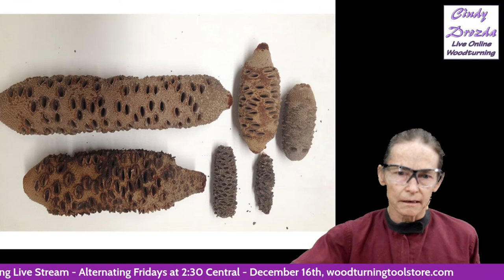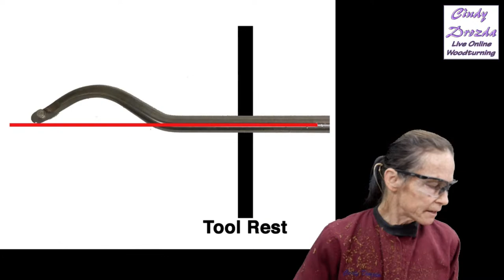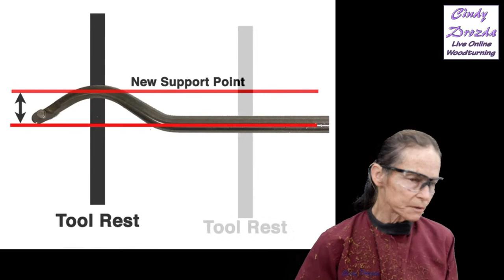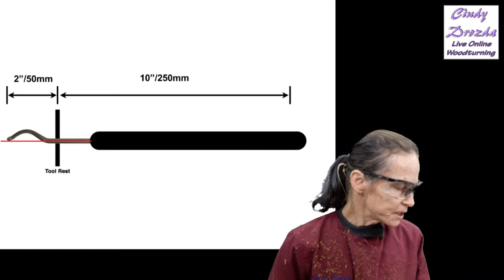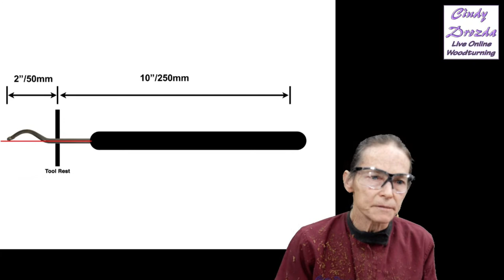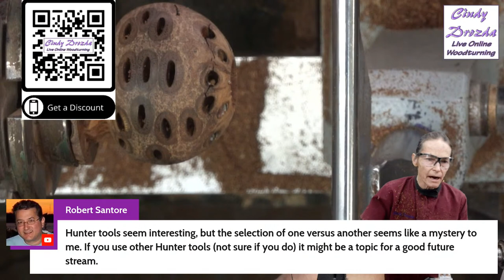Woodturning Tool Talk Live - Hollowing an ornament with the Cygnet tool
If you love my videos, please consider making a donation to help me keep doing them. Anything is appreciated! Thank you for your support!

Join me for this Woodturning Tool Talk Live, as I show how to use my Cygnet miniature hollowing tool to hollow an ornament globe.

I do these Woodturning Tool Talk live sessions about every 2-4 weeks. They are free and open to everyone.

I have full length (2-3+ hour) Instructional Videos for rent! Learn the complete in-depth project, with plans and notes.

Find out about my next live online Woodturning Instruction, and the tools that I offer, on my